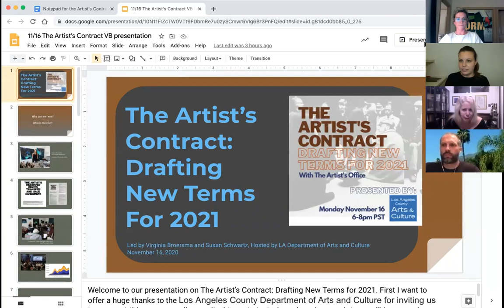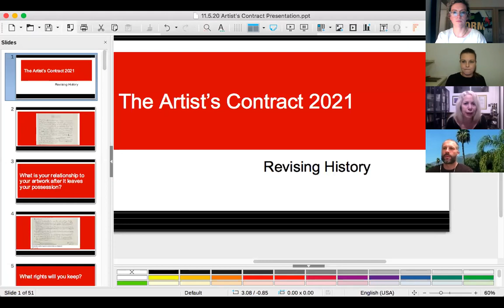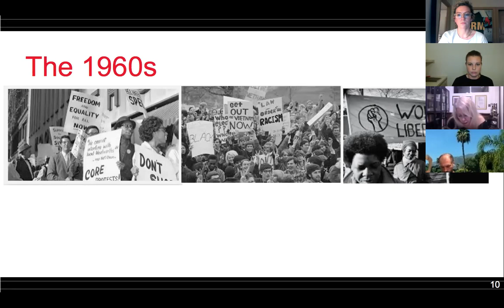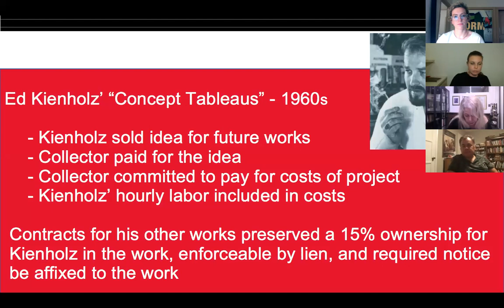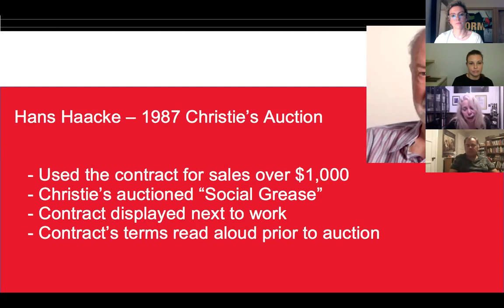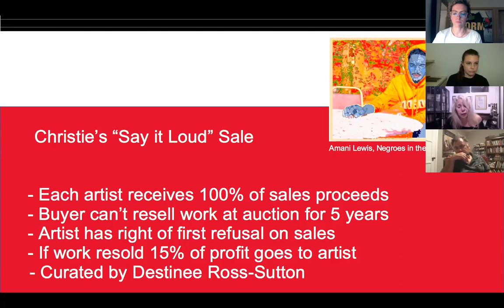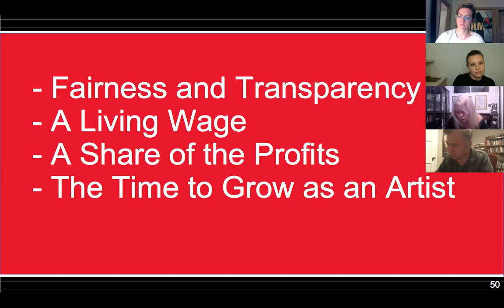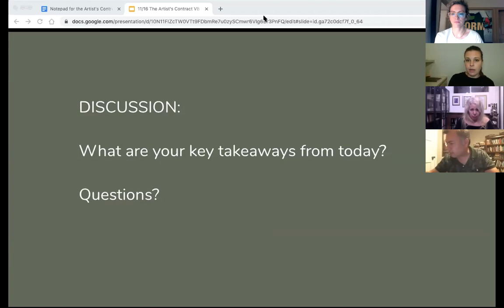The Artist's Contract - Drafting New Terms for 2021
Presentation of The Artist's Contract project hosted on November 16, 2020.